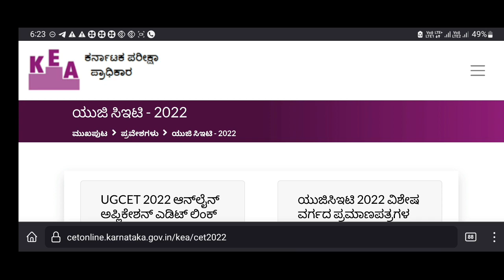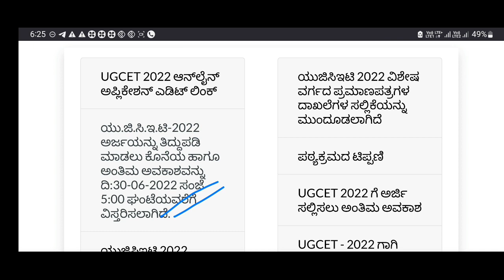KCET 2022 LATEST UPDATE| LAST CHANCE FOR STUDENTS|IMPORTANT|students solution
Upi id:hatersvtu@ybl

kcet 2022 updates 0-60,
kcet 2022 updates 100 complete,
kcet 2022 updates 100 complete stuck,
kcet 2022 updates 4k,
kcet 2022 updates 4x4,
kcet 2022 updates 5th,
kcet 2022 updates 60fps,
kcet 2022 updates 6.0,
kcet 2022 updates 80,
kcet 2022 updates 8/10,
kcet 2022 updates 9/11,